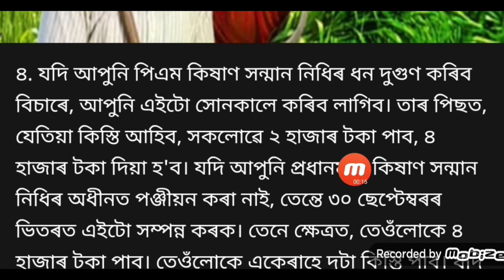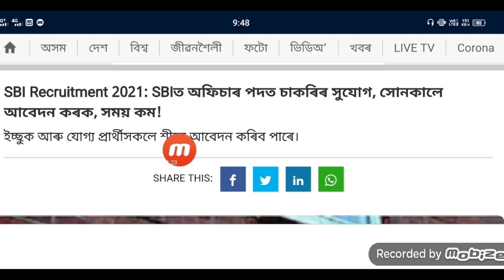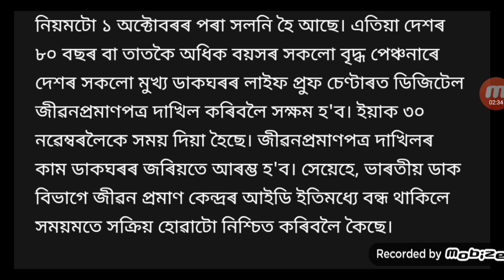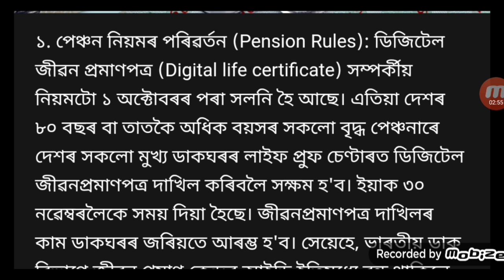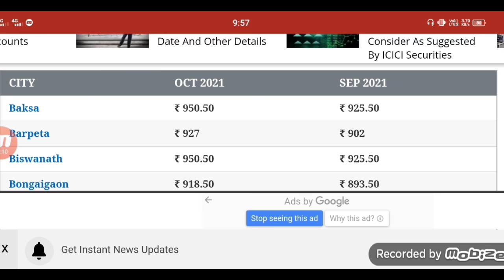আজি ১ অক্টোবৰ কাৰ্যকৰী ৫ নতুন নিয়ম /NRC ত Bio metric দিয়া সকলে আধাৰ কেতিয় পাব কলে মিহন্ত বিশ্বয়